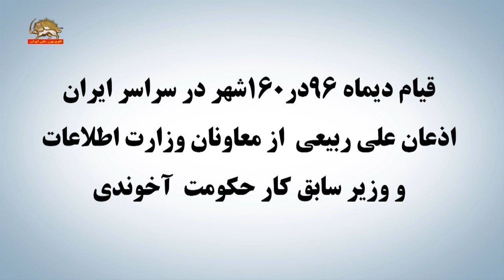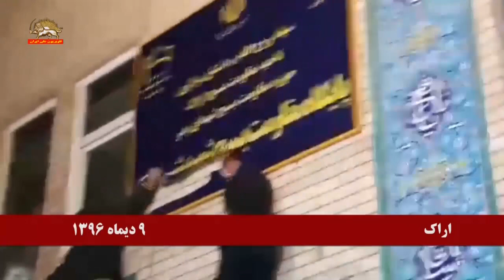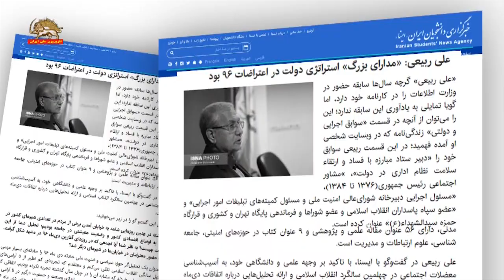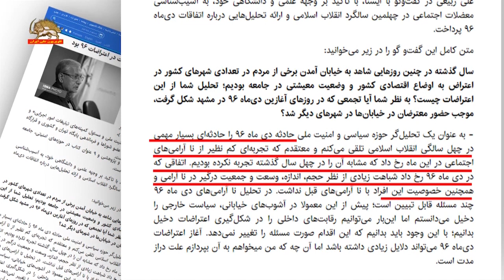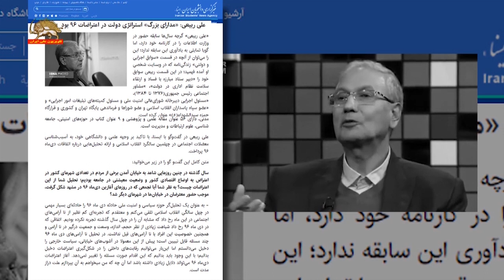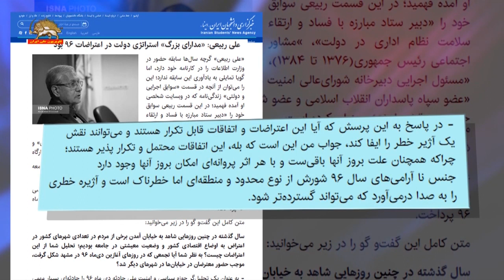قیام دیماه ۹۶ در ۱۶۰ شهر ایران از زبان معاون سابق وزارت اطلاعات و وزیر سابق کار